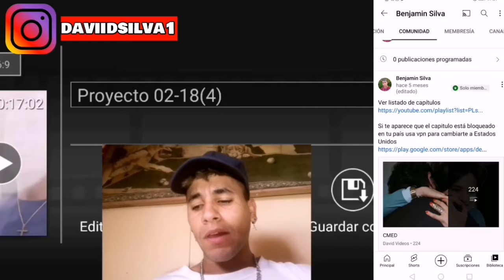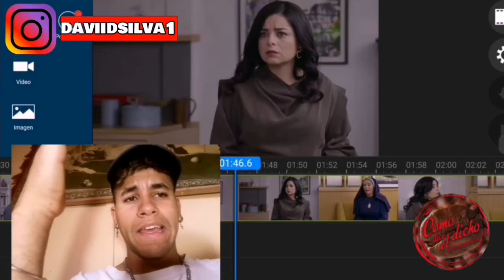CÓMO DICE EL DICHO EL TIEMPO CURA LAS COSAS Y TRAE LAS ROSAS 3/4